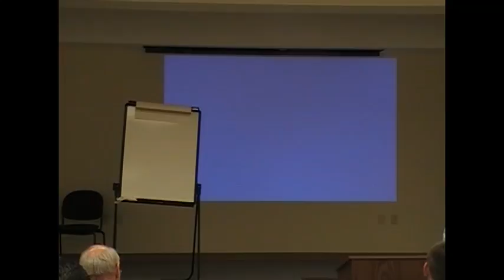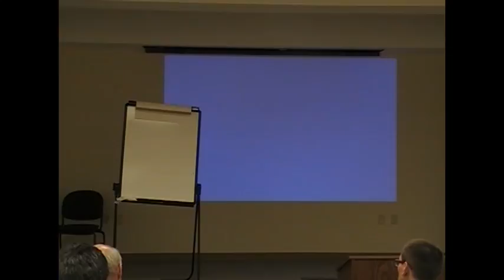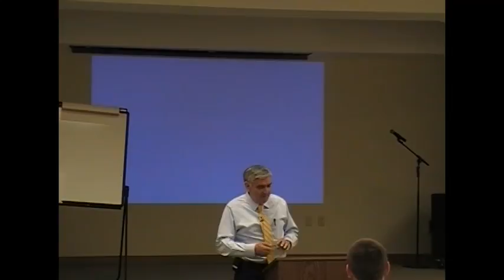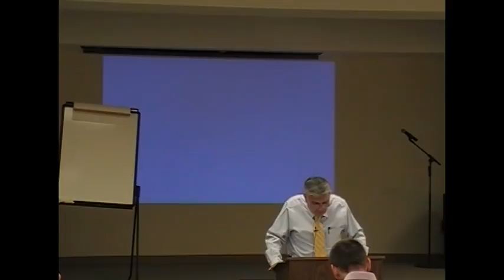ges2016 D. Allen - Extent of the Atonement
Dr. David Allen gave an overview of the Extent of the Atonement at the GES Conference last year.